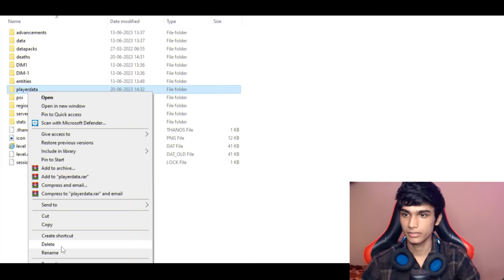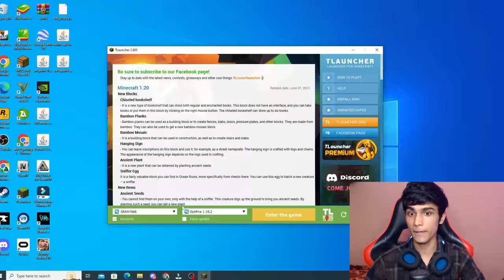Minecraft 1.20 Update Stories That Are Real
🔥Fenton Here !

Peace !